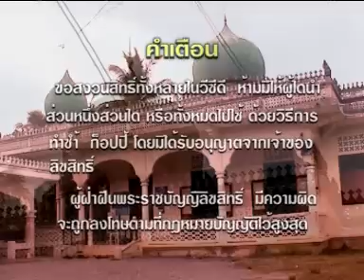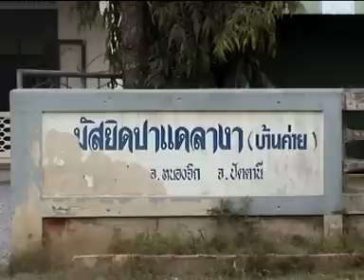บาบอมะ ตรอแซ -อาลามัตกียามัต Alamat Qiamat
الفاتحة... حاج وان أحمد بن وان عبدالله والينج
(บาบอมะ ตรอซัน)
٢٤ صفر ١٤٤٤هـ.
تله منيڠڬل  فدا جم ٩:٢٠ مالم خميس

# ݢورو  کامي
BabaMad Trosan Yarang
บาบอมะ ตอแส ตอแซ ยะรัง
บาบอมะ วลีเด็ดคือ Mati esok tuhae baka dlm.api nako
ปรากฏการกียามัต "สัญญาณวันสิ้นโลก
 (สัญญาณวันกิยามะห์)
ในอดีต บาบอมะบากา ที่เคยได้ยินเสียงตามสถานีวิทยุ กวส7 ยะลา
วีดีโอนี้มีลิขสิทธิ์ห้ามนำอัพลงยูทูปซ้ำ หรือ แก้ไข ดัดแปลง ลงเฟส หากพบเจอจะดำเนินคดีถึงที่สุด